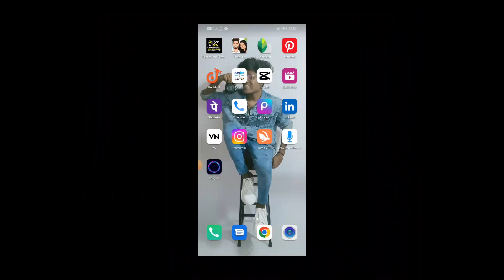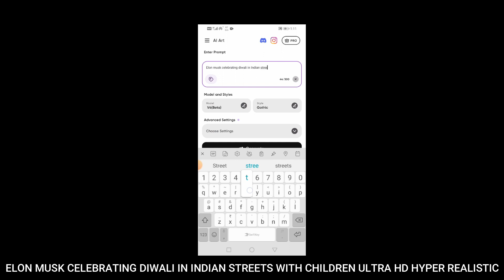CREATE REALISTIC AI IMAGES FOR FREE | GENERATE FREE AI IMAGES FOR FREE IN MOBILE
CREATE REALISITIC AI IMAGES FOR FREE | GENERATE FREE AI IMAGES FOR FREE IN MOBILE

HIII GUYS, THIS IS AKASH ROHAN, IN THIS TUTORIAL IM GONNA SHOW YOU HOW TO CREATE 3D AI IMAGES FOR FREE IN MOBILE
how to create ai images for free in mobile
generate unlimited ai images for free
ai generated image
how to create ai photos on android for free
how to create viral ai images for free
ai photo editing
ai editing app for android free
ai editing app for android
make ai art free
3d ai photo editing
generate unlimited ai image for free
how to make an image generator ai
how to create ai art
create ai art free
create ai images for free in mobile
how to create ai images for free tutorial in mobile

hit likes.

lots of  ❤️